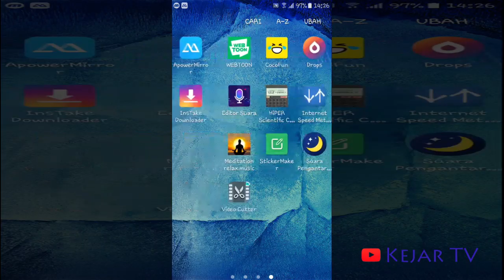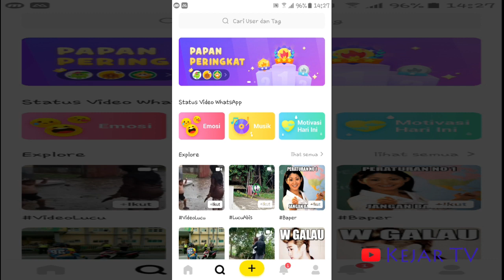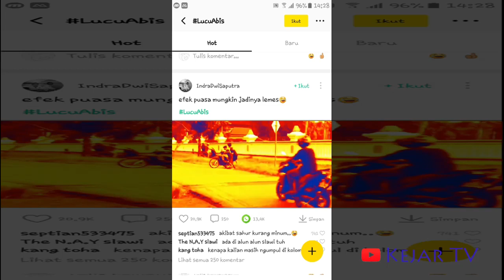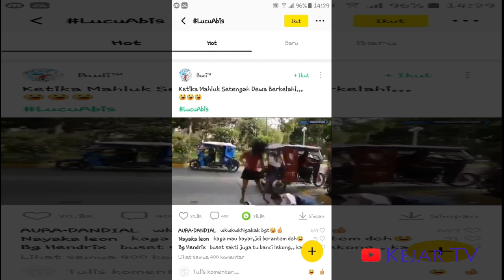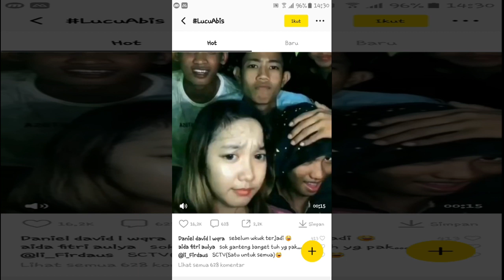Semua yang Lucu ada Di APLIKASI iNI